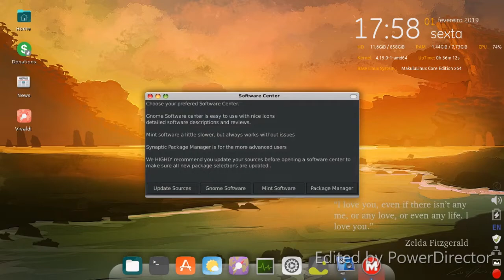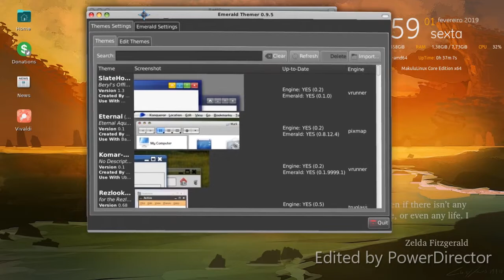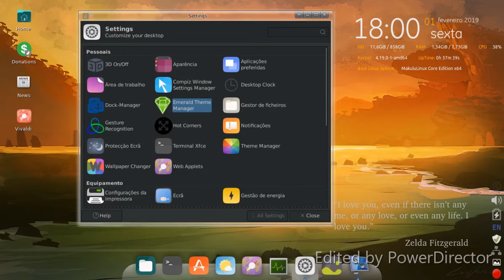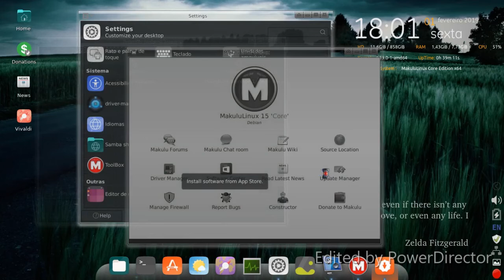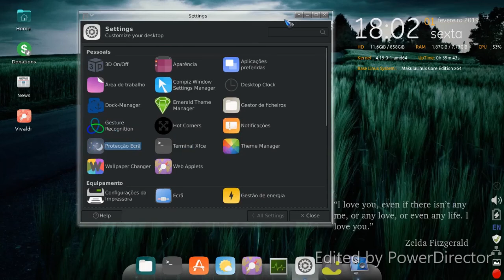MakuluLinux 2019.01.25 review 2 nice linux